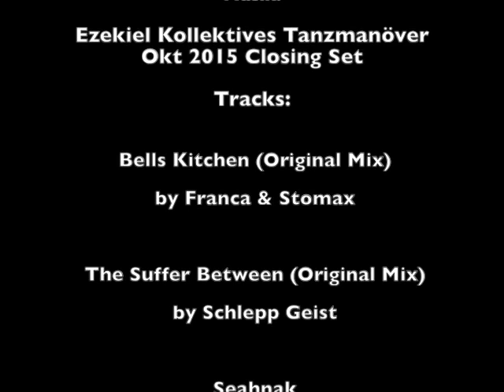Ezekiel 25 Beat 17 ... Ausgaben S01E01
Willkommen bei der ersten Ausgabe von Ezekiel 25 Beat 17. In dieser Ausgabe geht es neben einer kurzen Vorstellung meiner Person um die Themen ...

1. Was ist das Kölner Elektro Kollektiv
2. Die neue "Bass Liebe Tanzen" Party
3. Odonia Noire auf Odonien
4. Der Elektro Kollektiv DJ-Contest